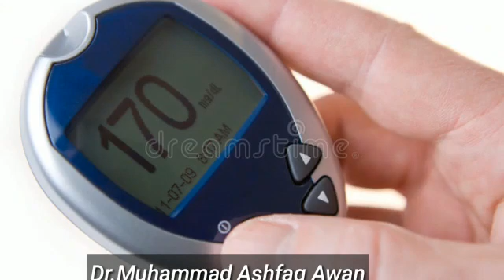Blood Sugar Control Karnay Ka Best Nuskha